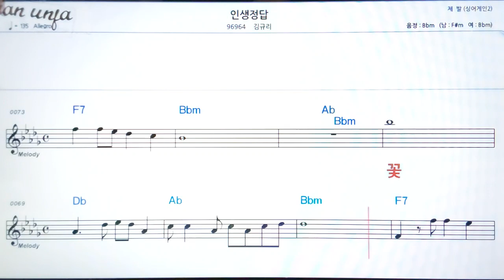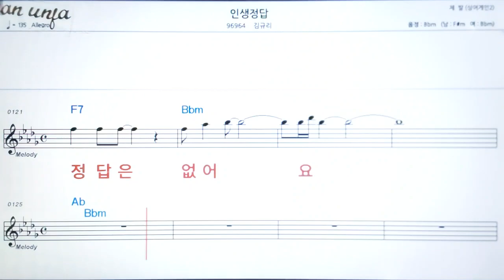인생 정답/김규리👍악보, 기타 코드,가사,Karaoke*가라오케 반주